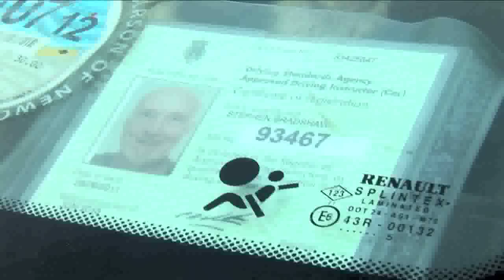(Stephen BradShaw Driving Instructor) Crash Course In Driving Lessons pass in a week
Crash course in driving lessons video. A promotional video made for his website and explaining about what he offers in his crash course in driving explaining things that will blow you away. He tells how you are guaranteed to pass your test in just one week.